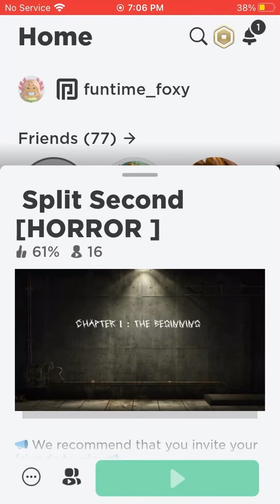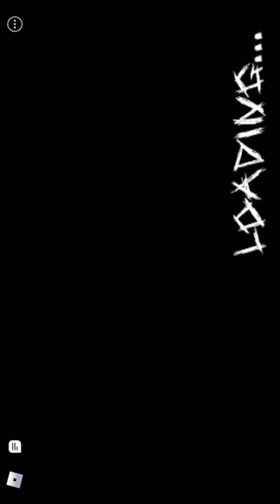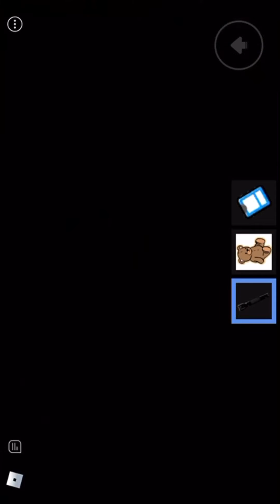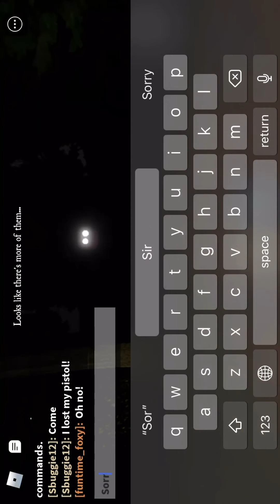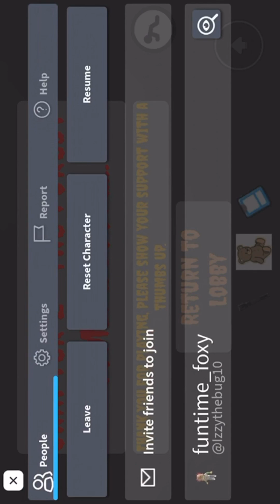Split second (jump scares)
I changed my avatar hope you like it! I also changed my display name to Funtime_foxy because I’m a true fnaf fan

                                                   -izzbug_gaming